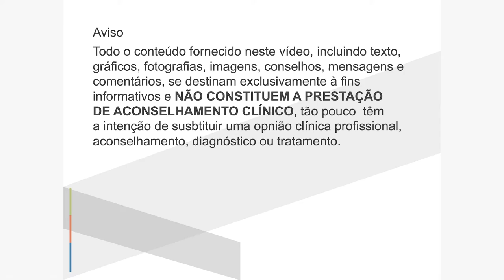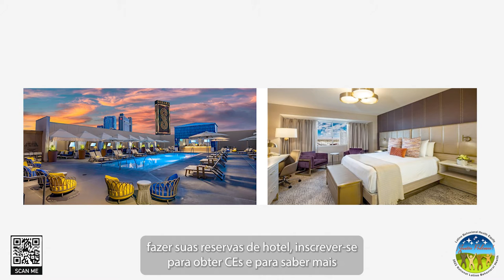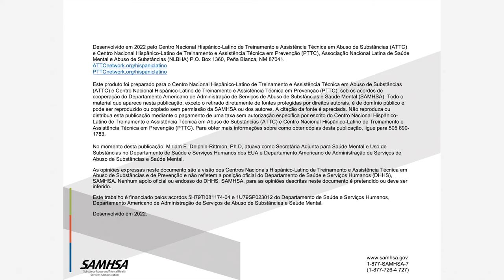Conferência Nacional sobre Saúde Comportamental dos Latinos de 2022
Não perca a Conferência Nacional sobre Saúde Comportamental dos Latinos de 2022, de 15 a 16 de setembro de 2022, no SAHARA Resort em Las Vegas.

Priscila Giamassi, membro do Comitê de Planejamento da Conferência Nacional Latino de Saúde Comportamental 2022, tem uma breve mensagem sobre a conferência.

Com mais de 30 workshops, expositores e uma grande lista de palestrantes, venha se juntar a nós para interagir com outros participantes e ser ENERGIZADO para o futuro da Equidade em Saúde Comportamental Latina. Venha fazer parte disso. ¡Juntos Podemos!